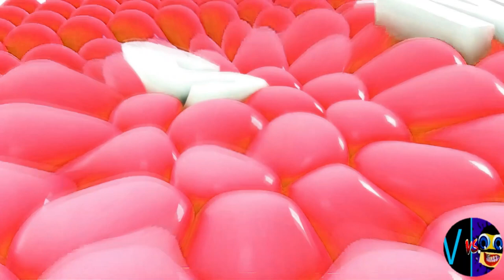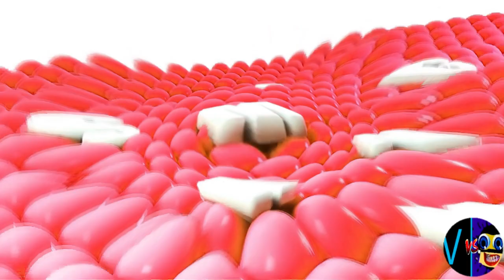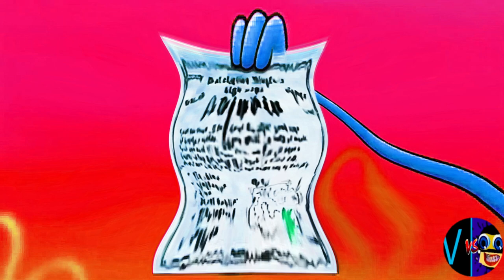CUTE X (Cocomelon, Gummy Bear, Peppa, Subway, Pinkfong, KFC, Dame Tu Cosita, Klasky Csupo, ETC.)